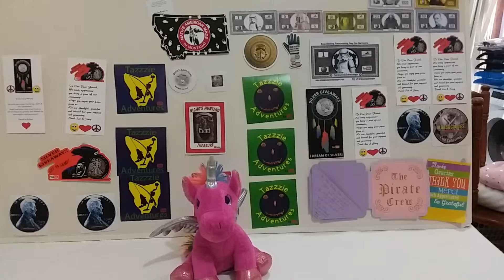Tag your it challenge!!!!!!!!!!!